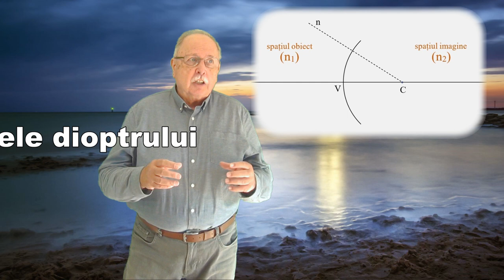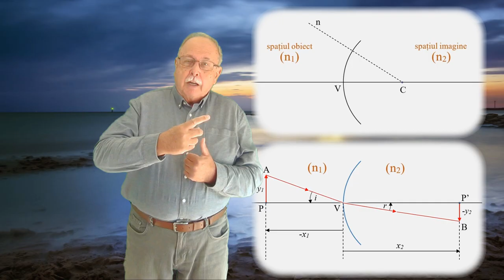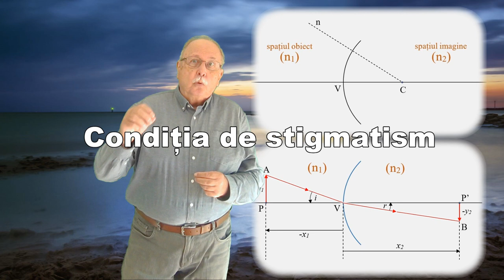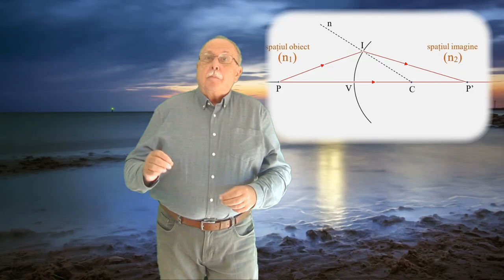CURSUL DE 3 MINUTE (OPTICĂ GEOMETRICĂ 05) DIOPTRUL SFERIC (Partea I)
1. Elementele dioptrului sferic
2. Condiția de stigmatism
3. Aproximația lui Gauss
4. Imaginea unui punct